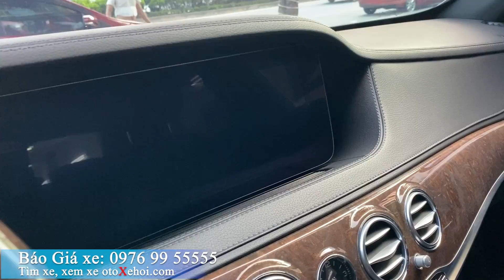Bán xe ô tô cũ Mercedes S450L model 2018 lên full Maybach